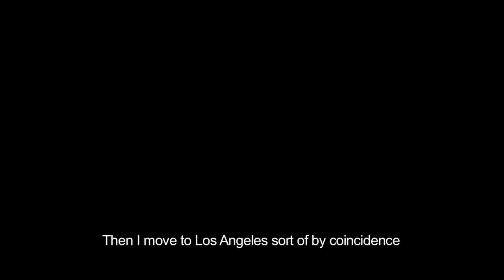Heimir Björgúlfsson on Icelandic TV channel 1 RÚV in 2018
Television appearance on Icelandic channel 1 RÚV in 2018. Bergsteinn Sigurðsson went to interview Heimir Björgúlfsson about his exhibition at Tveir Hrafnar Listhús in Reykjavík 'Never again or is it too late to change my mind?'